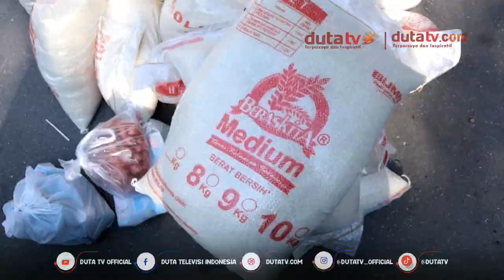Harga Beras Mahal, Warga Serbu Stan Bulog | Berita Terkini